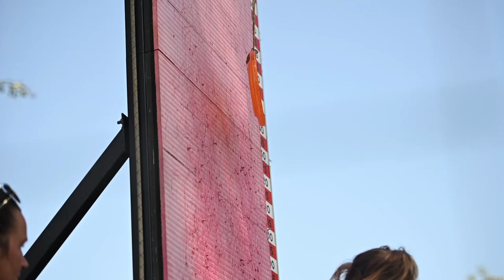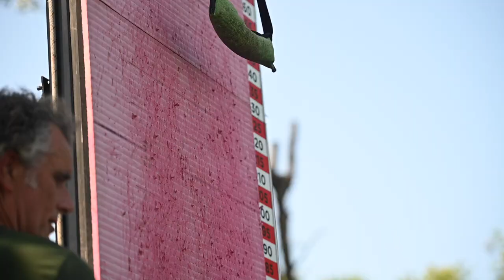Staffordtimes 2023 - Sporting with Staffords - Wall Climb, Far Jump, A Frame, Hedge Jump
We hope you liked this video. We'll see you again on Sunday with another video.

Dog toys for interactive training and fun.

Single ingredient natural chews, training treat, and more..
- they ship to most European countries, including the UK

Harnesses, leashes, collars, training gear, and more..